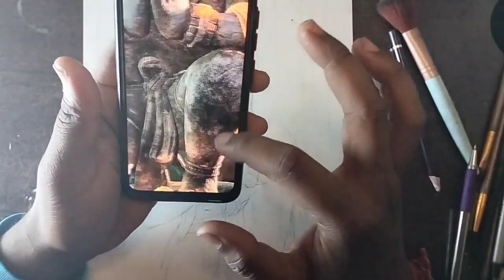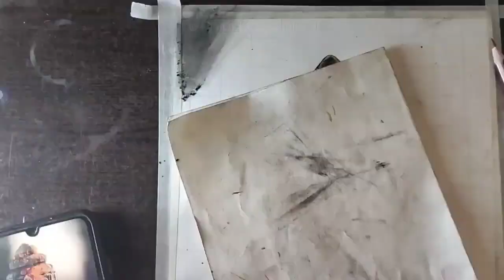Birthday Special sketch Hanuman Dada // step by step || Drawing Tutorial // 23 April celebrate 🎉🎉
hanuman ji drawing sketch
hanuman ji drawing sanju arts
hanuman ji drawing writing ram
hanuman ji drawing video
hanuman ji dress
hanuman ji drawing oil pastel
bajrangbali drawing
bajrangbali drawing easy
bajrangbali drawing sketch
bajrangbali drawing video
bajrangbali drawing colour
bajrangbali drawing simple
bajrangbali ji dress
bajrangbali drawing step by step
bajrangbali drawing hard

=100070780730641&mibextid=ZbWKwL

I hop enjoyed this video

Thanks.